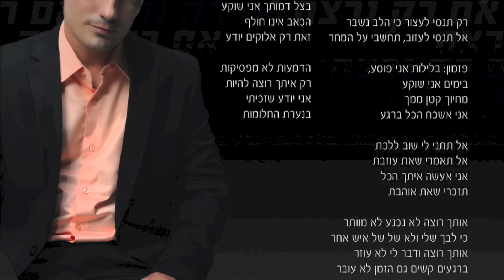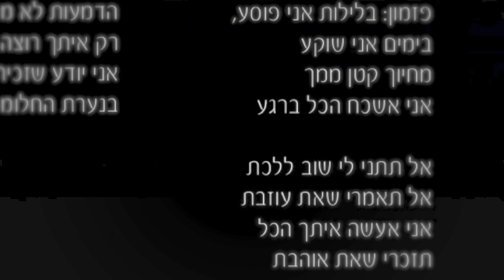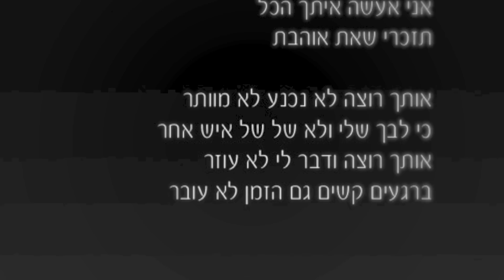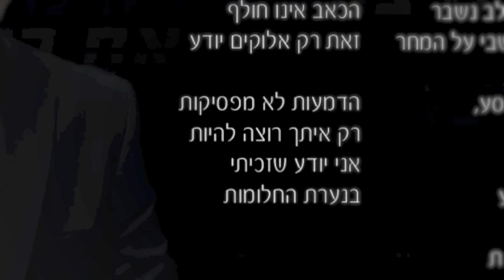ראובן דלויה - אם רק נרצה ♫ Reuven Daloya - Em Rak Nirtse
הזמר והיוצר ראובן דלויה בסינגל בכורה רשמי "אם רק נרצה"
לקראת אלבומו הראשון שיצא בקרוב.

מילים: ראובן דלויה/אבי כהן
לחן: יווני
עיבוד : שלומי יפרח
הוקלט באולפני הזהר

נגנים:
תופים: רפאל חברוני
כלי הקשה: רוני דדון
בס: רוברט פרץ
גיטרות: אריק כהן
בגלמה: אריק כהן
כינורות: רוניוס

עיצוב עטיפה: בקי בן ישי
הלבשה: Don Amor  חליפות חתן
צילום: הסטודיו (חפשו אותנו בפייסבוק)
עריכת וידיאו: דוד ואזנה
הפצה לסלולר:פליילינק

מילים:

אם רק נרצה, הכל עוד ישתנה
לא נבין דבר, על העולם הזה
אם רק נרצה, ביחד שוב ניהיה
אם עלי תוותרי ממך לא ארפה

רק תנסי לעצור כי הלב נשבר
אל תנסי לעזוב, תחשבי על המחר

פזמון: בלילות אני פוסע,
בימים אני שוקע
מחיוך קטן ממך
אני אשכח הכל ברגע

אל תתני לי שוב ללכת
אל תאמרי שאת עוזבת
אני אעשה איתך הכל
תזכרי שאת אוהבת

אותך רוצה לא נכנע לא מוותר
כי לבך שלי ולא של איש אחר
אותך רוצה ודבר לי לא עוזר
ברגעים קשים גם הזמן לא עובר

בימים אני שוקע
מחיוך קטן ממך

תזכרי שאת אוהבת

בצל דמותך אני שוקע
הכאב אינו חולף
זאת רק אלוקים יודע

הדמעות לא מפסיקות
רק איתך רוצה להיות
אני יודע שזכיתי
בנערת החלומות